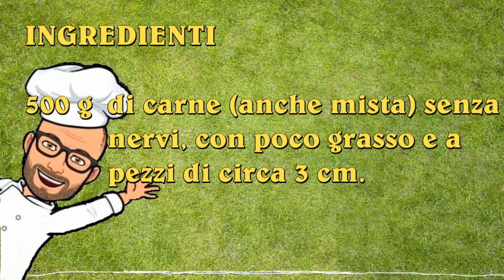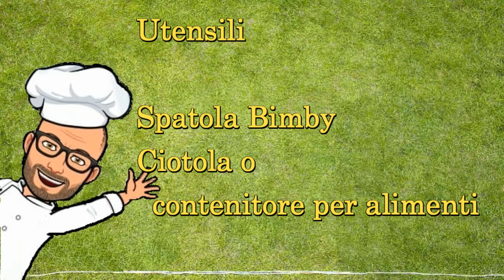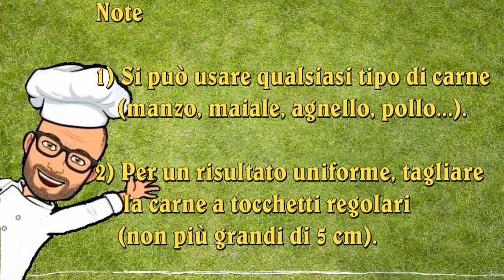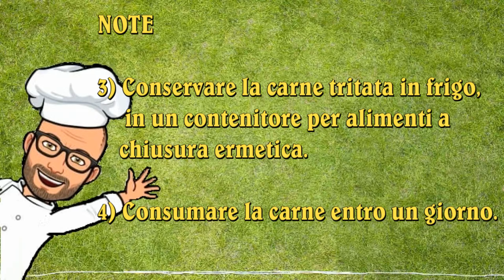Carne tritata o macinata di Pic con Bimby Tm6 Tm5 Tm31 Tm21 Thermomix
La carne tritata o macinata,  anche detta carne trita è molto usata in cucina, per preparare polpettoni, polpette, sughi ecc.
Con il nostro Bimby è possibile prepararla a casa partendo dalla carne a pezzetti, senza nervi e con poco grasso.  Possiamo usare un unico tipo di carne o più tipi, come meglio preferiamo. Naturalmente il macinato di carne ottenuto con il Bimby non risulterà della stessa grana di quello acquistato in macelleria, ma sarà comunque ottimo come suo sostituto.